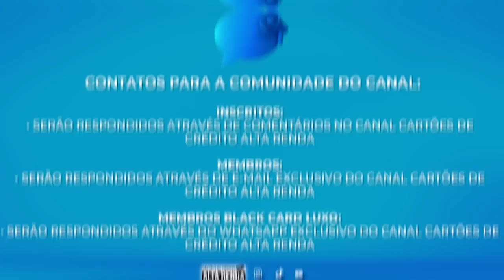💳AS 10 MELHORES CONTAS DIGITAIS DE 2022 "RETROSPECTIVA 2022", SAIBA QUAL ESCOLHER AGORA EM 2023.